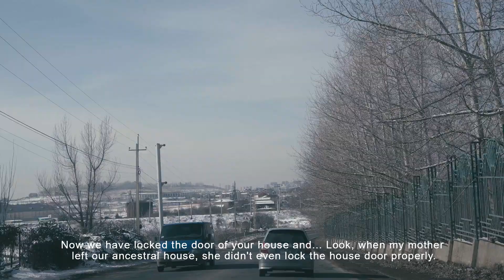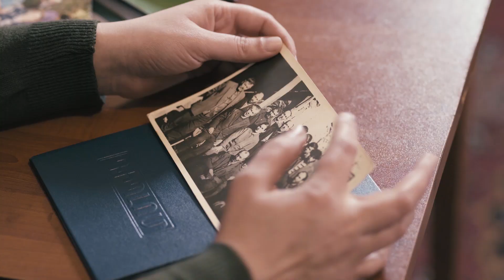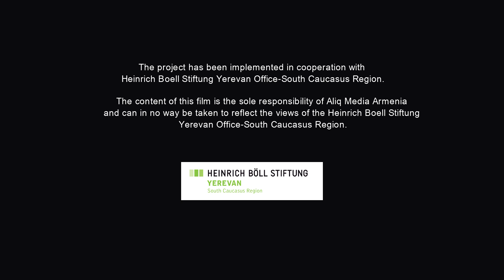Between War and Peace: Human Stories. Arevik Balayan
The documentary series “Between War and Peace: Human Stories” presents the stories of people affected by the 44-day Karabakh war. The films feature different people and their stories: families displaced from Artsakh, families of killed and wounded soldiers, POWs. The stories are told in the first person, in case of those who were killed, through their family members, and hence the films also have the value of a direct testimony.

Arevik Balayan is a young woman from the town of Hadrut of Artsakh. Hadrut was taken by the Azerbaijanis during the 44-day war. Arevik and her family (husband and two young children) had lost everything. Arevik and her kids were living with Arevik’s sister and her children in a rented apartment in Avan district of Yerevan at the time of the filming.